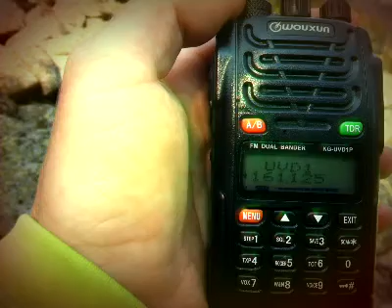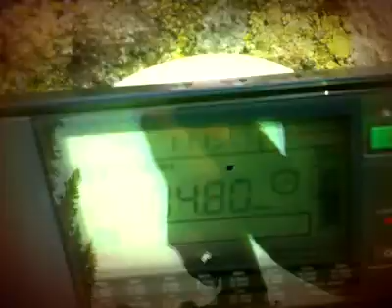Data transfer in Serbian way ;-) 161,125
RX: Wouxun KG-UV1D

Another example of an "old-school" 'ex-yugo' analogue data transfer used from Serbian authorities even nowadays, just the same as the one I've catched six years ago again here in Vitosha mountain south of Sofia

Here conversation goes like this:

"Grkinja?"
. (cannot be heard)
"OK, Grkinja, Varesh?"
"OK, Varesh, Krchimir?"
"Miranovac?"
"Beli potok?"
"Shljivovik 402?"
"Davidovac?"
"Gojmanovac?"
"It's OK, Gojmanovac, Ozren?"
"All right, it's OK".

"Is there anybody else receiving this and we didn't hear from it?"

"Then we finished the call on this connection, all the best to everybody!"

All mentioned above names are toponyms in SE Serbia near Nish.

FM:

104,8 - Romanian Pro FM, Sljivovicki vis, SE Serbia/96km.